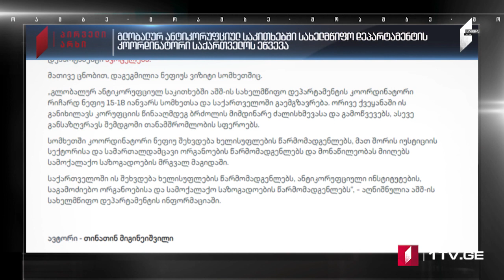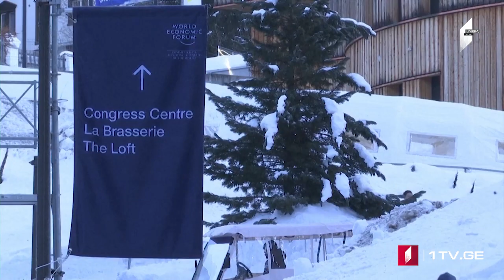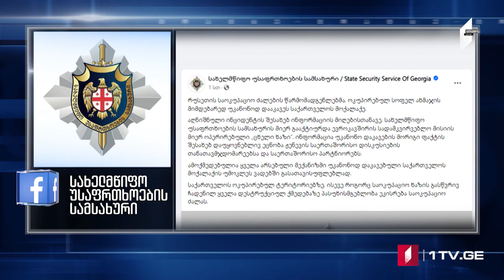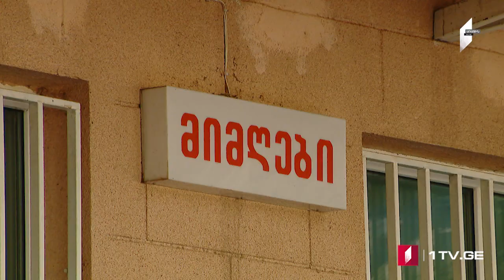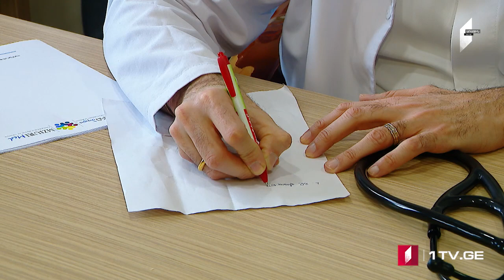ՄՈԱՄԲԵ – լրատվական թողարկում հայերենով [18:00/15.01.2024]